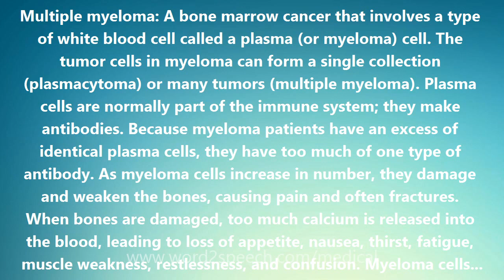Multiple myeloma - Medical Meaning and Pronunciation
Title: Multiple myeloma

Multiple myeloma: A bone marrow cancer that involves a type of white blood cell called a plasma (or myeloma) cell. The tumor cells in myeloma can form a single collection (plasmacytoma) or many tumors (multiple myeloma). Plasma cells are normally part of the immune system; they make antibodies. Because myeloma patients have an excess of identical plasma cells, they have too much of one type of antibody. As myeloma cells increase in number, they damage and weaken the bones, causing pain and often fractures. When bones are damaged, too much calcium is released into the blood, leading to loss of appetite, nausea, thirst, fatigue, muscle weakness, restlessness, and confusion. Myeloma cells prevent the bone marrow from forming normal plasma cells and other white blood cells that are important to the immune system, so patients with multiple myeloma may not be able to fight infections. Myeloma cells can also prevent the growth of new red blood cells in the marrow, causing anemia. Excess antibody proteins and calcium may prevent the kidneys from filtering and cleaning the blood properly. Chemotherapy and bone marrow transplant are the primary treatments. Also known as plasma cell myeloma and myeloma.